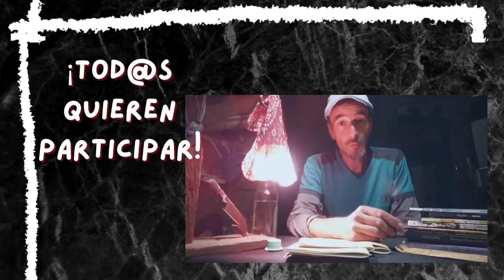PEKEÑAS HISTORIAS GRANDES RELATOS - presentación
Capítulo presentación de esta serie de relatos
Pekeñas Historias Grandes Relatos

Próximamente el primer capítulo a compartir